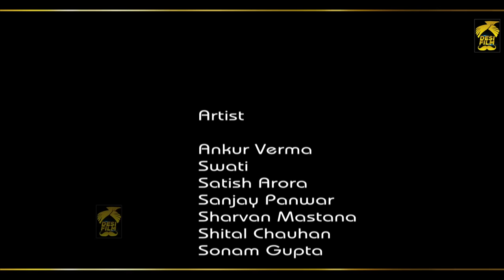खाटू श्याम का चमत्कार || पारिवारिक फिल्म एक बार जरूर देखे || Desi Film Present's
Video Credits :
Movie     -     खाटू श्याम का चमत्कार , एक पारिवारिक फिल्म एक बार जरूर देखे
Artist      -     Ankur Verma , Swati , Satish Arora , Sanjay Panwar, Sonam Gupta
Director  -     Sanjay Panwar
Producer    -     Ankur Verma
Production    -     Sharvan Mastana
Writer     -     Pintu Chauhan
Editor     -    P.C Computer Barut
Camera    -     Yogender Sherawat

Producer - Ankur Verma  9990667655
Copyright:  DESI FILM
Desi Film Onwer:- Mamta Verma & Poonam Verma
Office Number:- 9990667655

This Video " खाटू श्याम का चमत्कार " is full of emotions, drama, time changes and end with heart touching message for today's generation. Please Watch Till The End.

Read More About Hindi Kahaniya for All | Stories for Kids | Moral Stories in Hindi